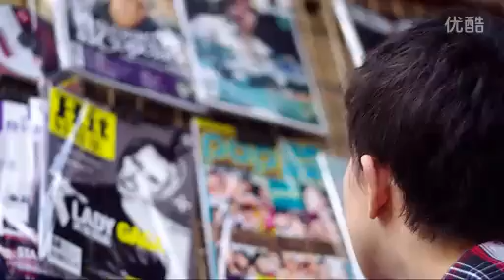What is university by absolutelin----Wei Z and music.flv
A short story about university life and dream